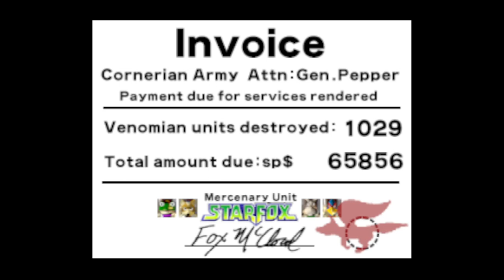Star Fox 64 / Lylat Wars - Normal Mode 2: The Very Frustrating Unidentified Flying Object Mission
Last time we took the Easy Path, now we take the Medium Path, and one mission is so annoying to get a medal on.

This is being played on PC via the Project64 emulator.